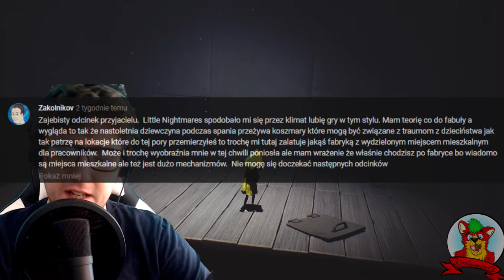Little Nightmares! #2 [PS4] - Pułapka